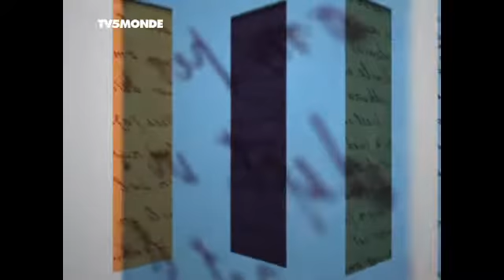Merci Professeur Saboter